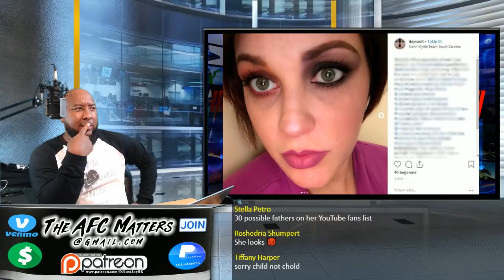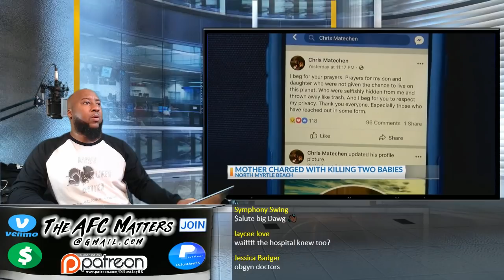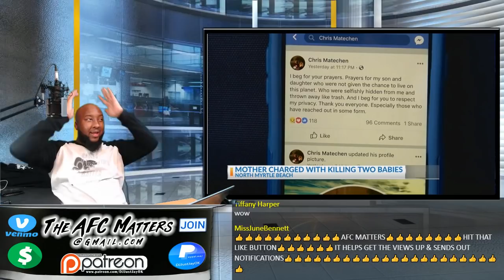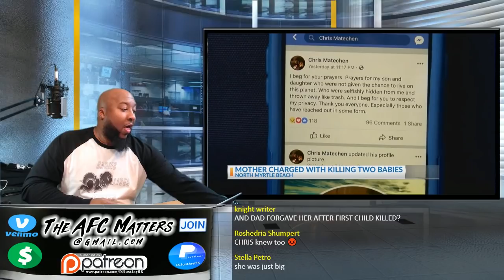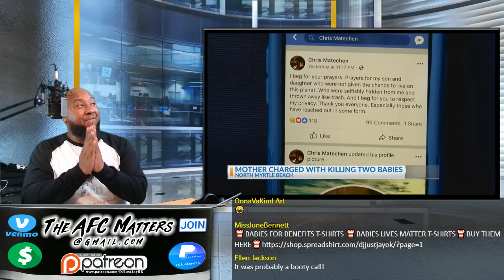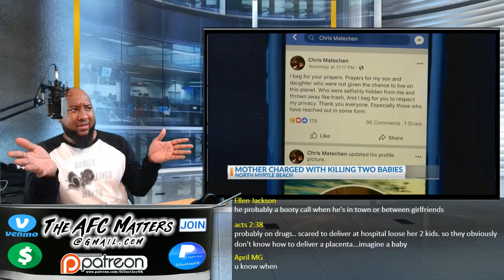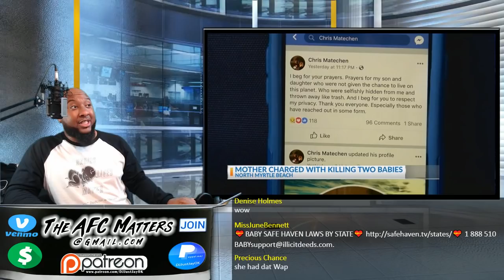🔂 mom 'Alyssa A. Dayvault" killed "two newborn babies" 🚮 Dumped in trash 🗑️ 40 years in jail!